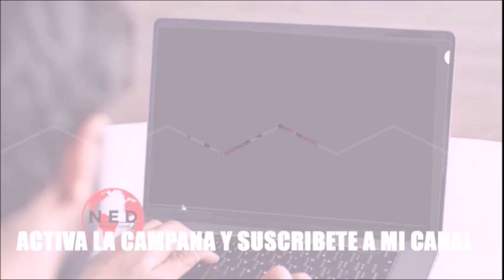⚠️ ADVIERTE MARIA FERNANDA CABAL || ¿Maduro garante de Paz?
Senadora Maria Fernanda Cabal
Fernando Londoño
Nicolas Maduro